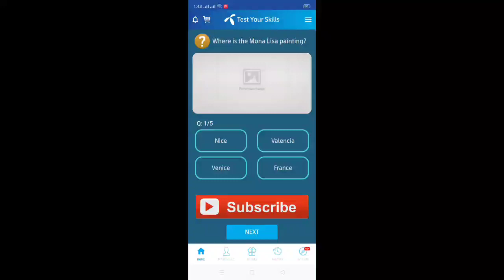My Telenor Aaps Today Answers 23 Apr 2020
"23 Apr"
"telenor"
"23 Apr"
"23 st April"

Telenor quiz
Telenor
Free Facebook

Play and Win 23 Apr
My Telenor Play and Win 23 April 2020
My Telenor Play and Win 23 Apr
My Telenor Play and Win today 23 April
Today 23 April 2020 Play and Win Answer
My Telenor app Play and Win today 23 Apr
My Telenor Play and Win 23 April 2020 answer

24-Apr-2020 24-Aprail-2020 24-Aprail-20
24-Apr-2020 24-Aprail-2020 24-Aprail-20
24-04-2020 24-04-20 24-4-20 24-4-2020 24st April 24k Aprail 2k20